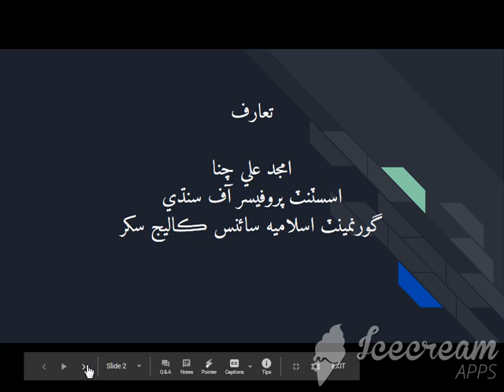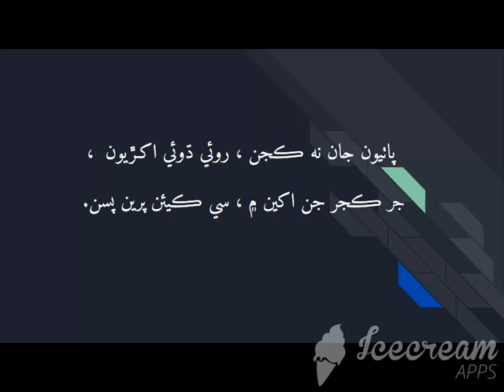XII Sindhi Poetry (Part I) Shah Abdul Karim Bulri by Mr. Amjad Ali Channa Asst. Prof. Sindhi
Mr. Amjad Ali Channa Asst. Prof. Sindhi
XII Sindhi Poetry Shah Abdul Karim Bulri (Part I)
Govt. Islamia Science College Sukkur